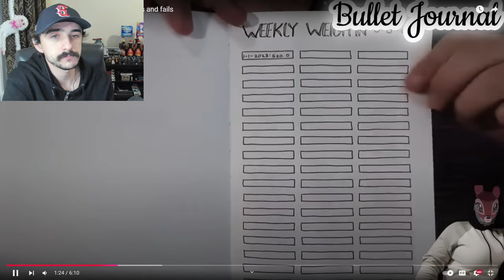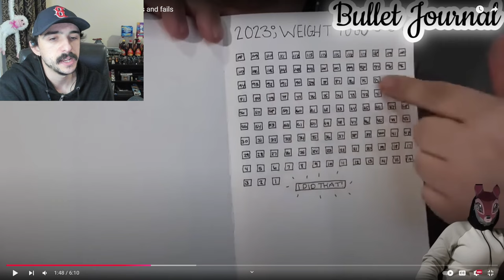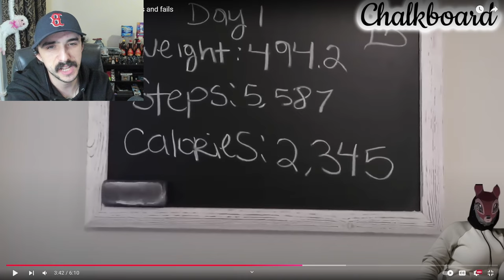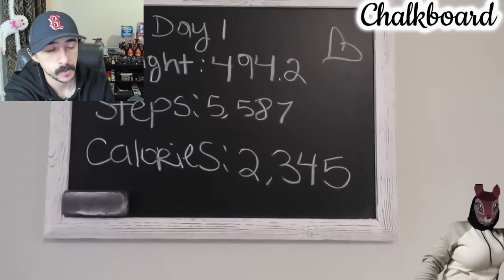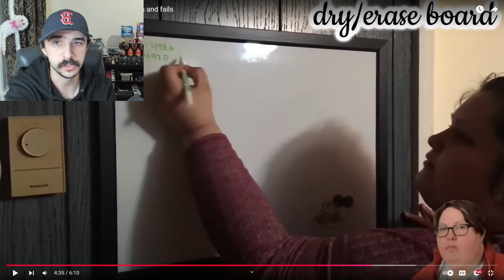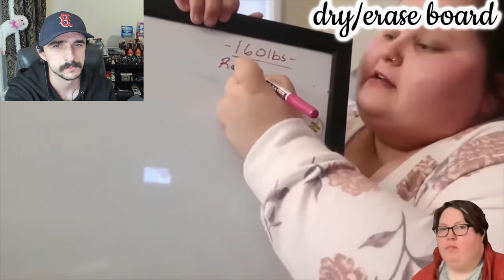Amberlynn Reid tries to track her weight loss and fails - Reaction